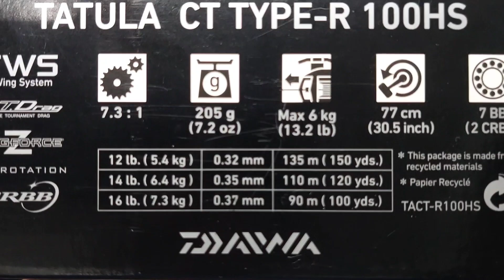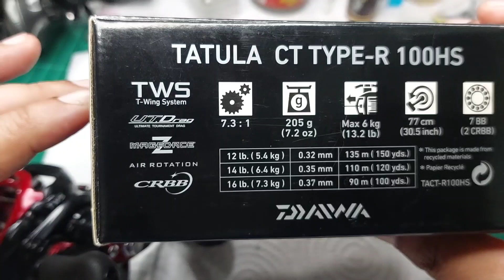มาใหม่ DAIWA TATULA 100CT